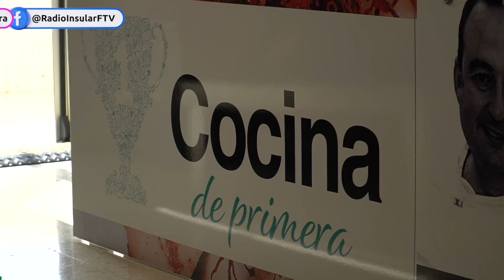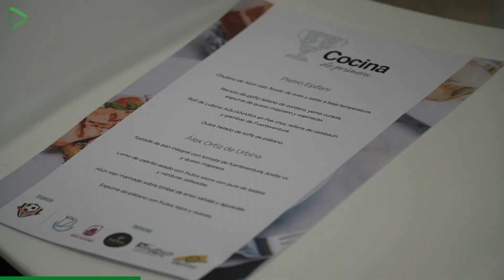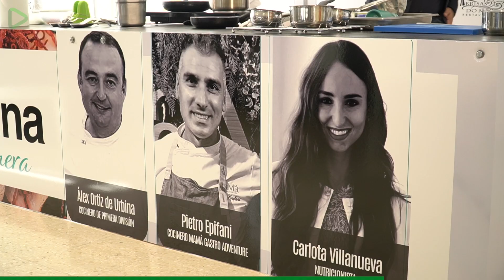Inauguración Jornadas ‘Cocina de primera’ 2023